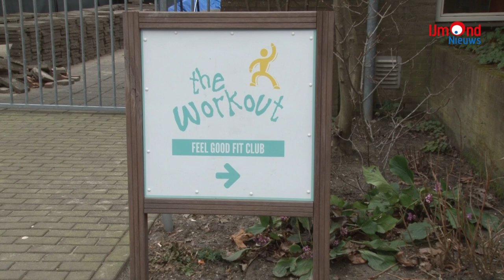Sportschool The Workout in lockdown